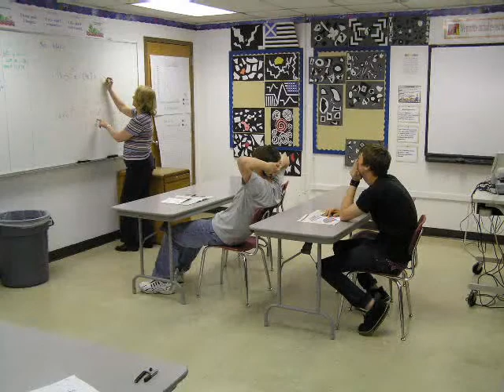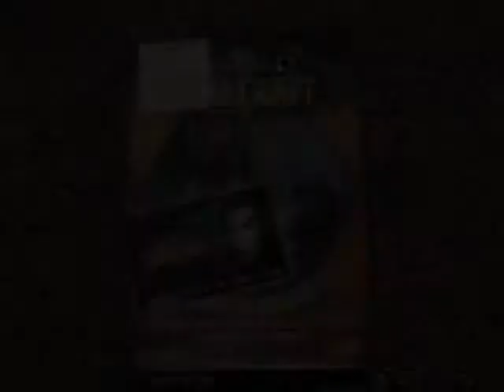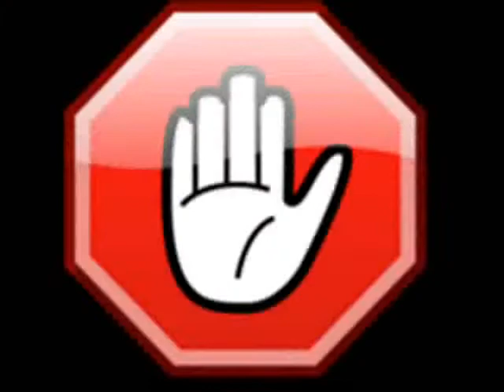Because i got high, (because i got wow)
Because i got wow from geoffrey groesch and garrett carter- this is the first attempt at our new music video to our song "Because I got WoW" just like the song "Because i got high" or "but then i got high" if this is encouraged enough we will make a higher quality better sounding version
Please tell us what you think we are hoping it is good enough to carry on and compete with the top wow machinamists